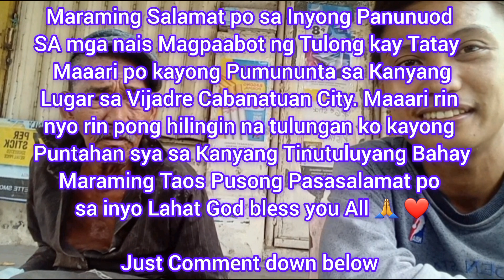Grabe ang Pinagdaanan din sa Buhay kung Daranasin mo ito⁉️ 😱😥🙏❤️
Ang Pagiging Mag isa Nalang sa Panahon Ngayon ay Lubhang Lungkot ang Tatamasahin natin.Sapagkat Ano't ano Man ang Mangyari ay Higit Nating Ramdam ang Mas Makabuluhang Buhay na Ipinagkaloob sa Atin Higit Pa rito ay Tanging Kaloob ng Diyos ang Pagkakaroon ng Buong Pamilya Ano't ano Man ang Problema ang Maranasan iyan ay Higit nating Malalampasan🙏